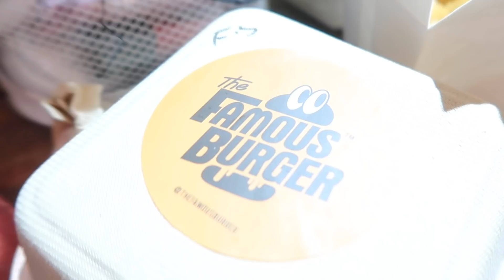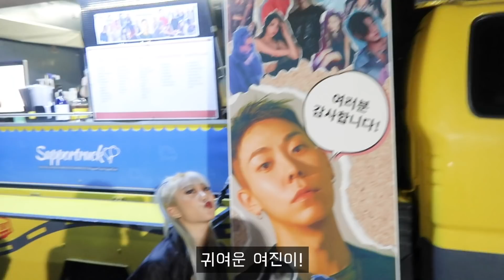[VLOG] 로꼬 뮤비 촬영장에서 생긴 일 / LOCO's MV Shooting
*본 영상은 코로나 2.5단계 전 촬영한 영상입니다*

핫하다 핫해!
명절을 방불케하는 한국의 슈퍼 댄서 총집합!
그리고 그들에게 매운맛을 전파하는 효진...
아직 매운맛은 시작도 안 했다